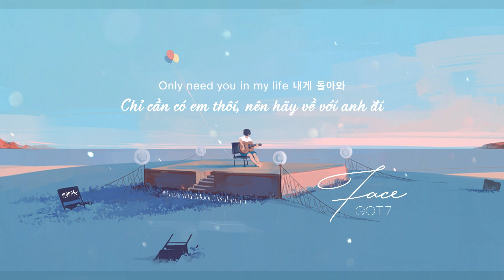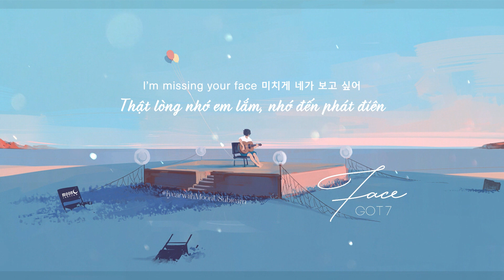[VIETSUB] GOT7 - Face